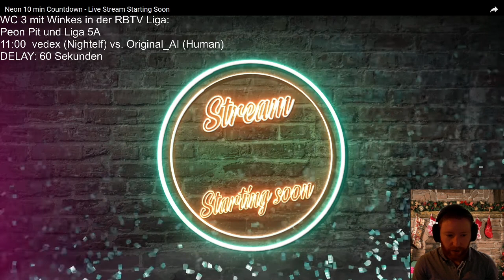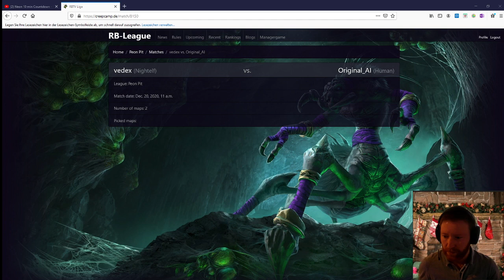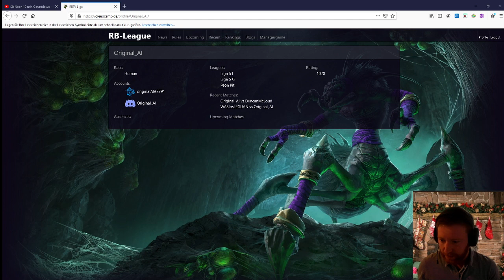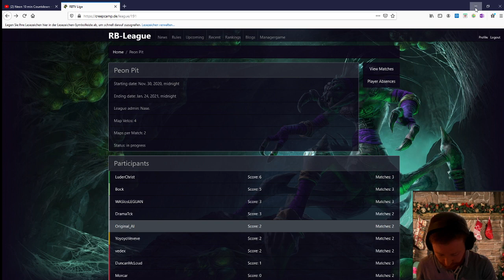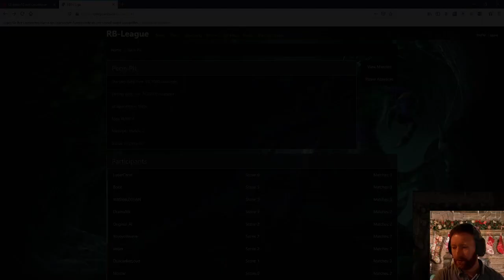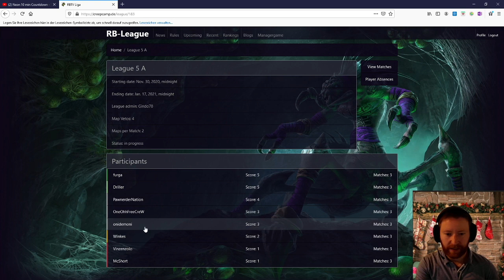Original_AI vs Vedex - SPN in der Creepjackliga! #22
RBTV Creepjackliga Season 8, wir befinden uns in der untersten Liga Peon Pit, da wo der Spaß noch zuhause ist. Wir haben bereits den dritten Spieltag schon wieder, Original mit bisher zwei Unentschieden und gutem Kampfgeist, aber nach wie vor sieglos. Klappt heute endlich der große Wurf gegen den geschätzten Vedex?

Winkes kommentiert, vielen Dank dafür, auch an Vedex für das kleine Interview am Schluss! Schaut und haut rein!

In eigener Sache, Original fällt leider zum streamen und kommentieren in diesen Tagen häufig aus, sodass leider gerade oft Winkes' Spiele zukurz kommen und wir kaum live zeigen können. Wir bitten seine zahlreichen und enttäuschten Fans dies zu entschuldigen. Es wird auch wieder anders.